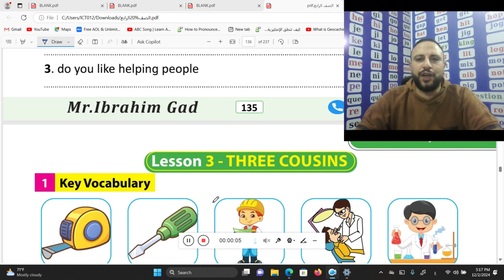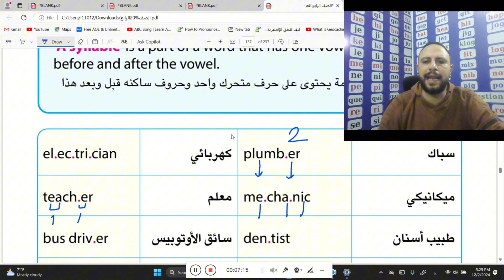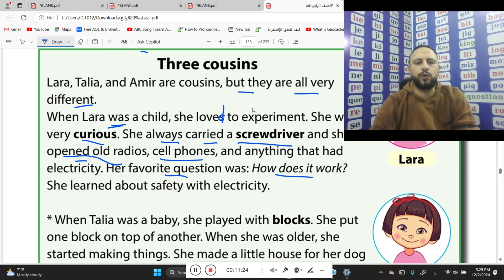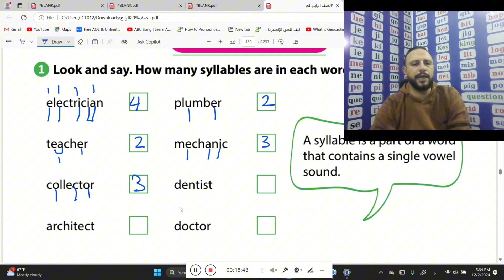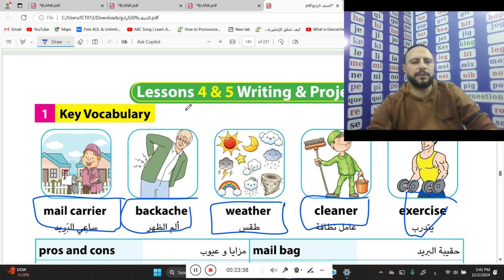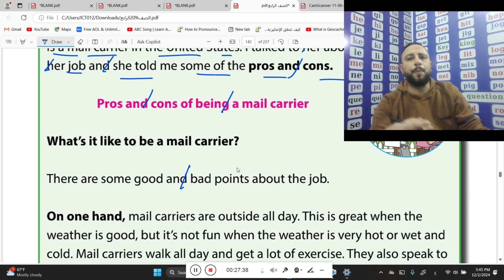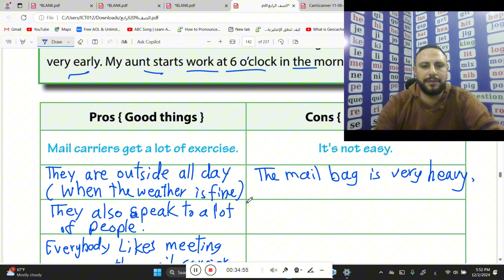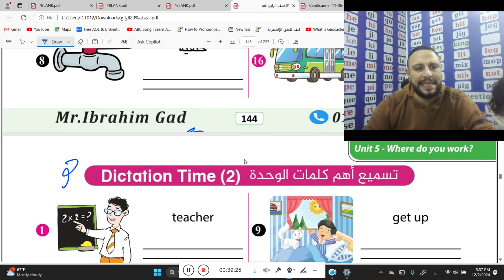شرح منهج كونكت الصف الرابع الابتدائى الوحدة 5 الدرس 3و4و5